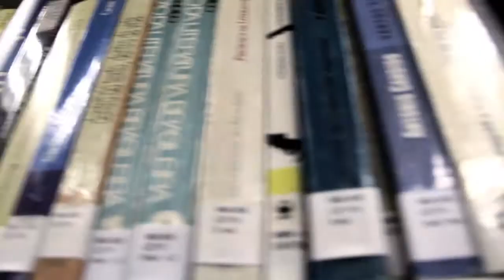Encontros de Interrogação #15 - Balanço dos curadores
Os curadores Thiago Rosenberg e Claudia Nina fazem um balanço do evento.

Gravado dia 9 de setembro de 2011 no Itaú Cultural.

Ficha Técnica:
Câmera: Fabricio Noronha
Edição: Anna Lucchese
Trilha: Sol na Garganta do Futuro